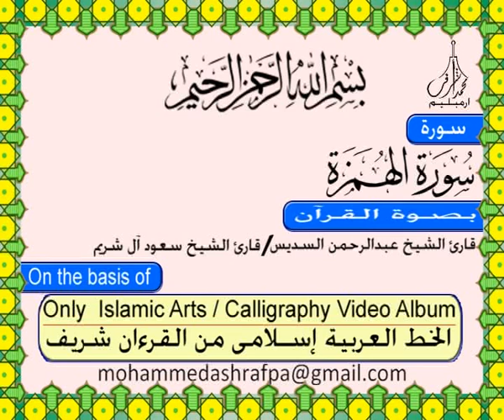سورة الهمزة القرآن الكريم بالخط العثماني بصوت قارئ الشيخ سعود آل شريم